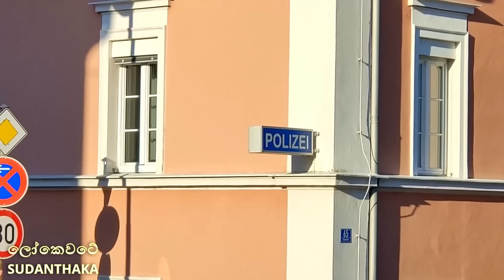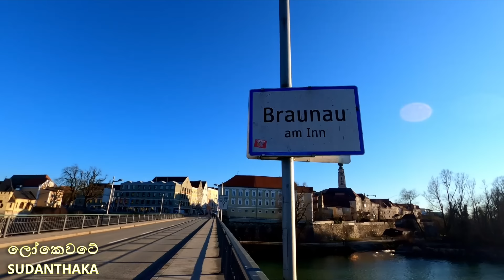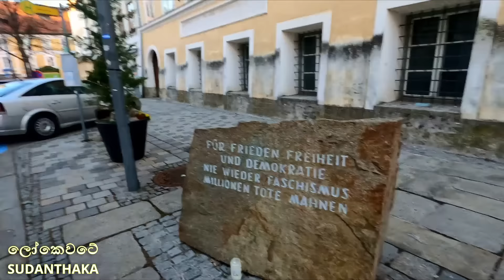Braunau | ලොවම හෙල්ලූ හිට්ලර්ගේ ගෙදර ගියෙමි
ලෝකයේ දරුණුතම මිනිසා ලෙස සැලකෙන හිට්ලර් ගැන ඔබ මෙතෙ නොදන්නා තොරතුරු රැසක් ඔහුගෙ උපන් ගමේම සිට